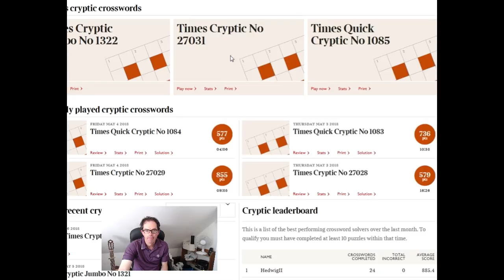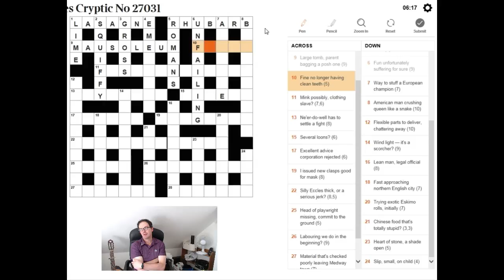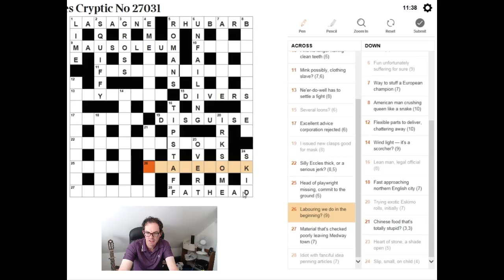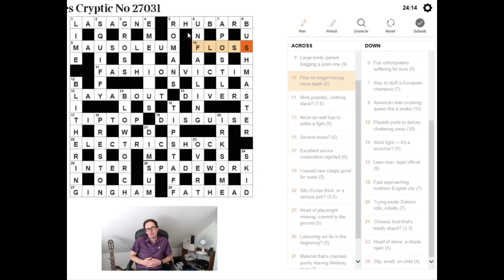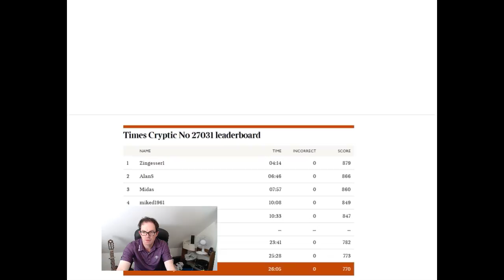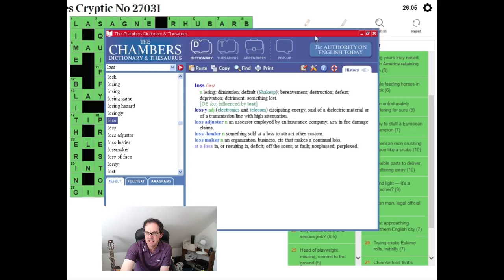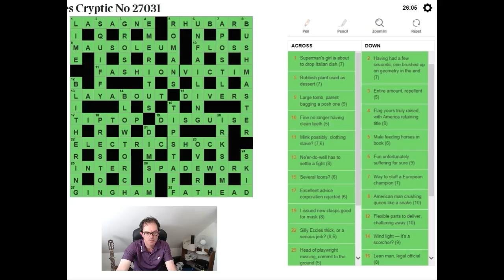Solving The Times crossword on Bank Holiday Monday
Simon live-solves this difficult puzzle.